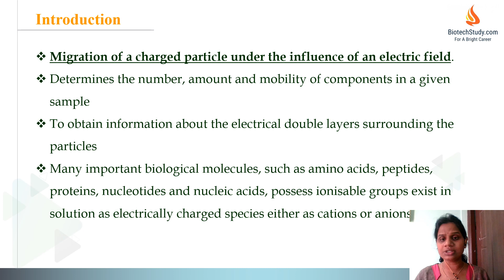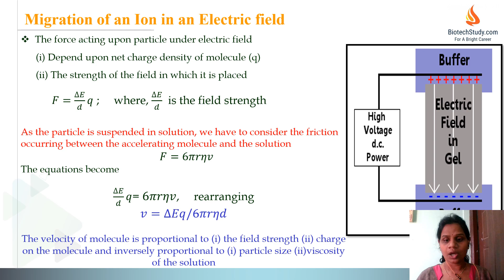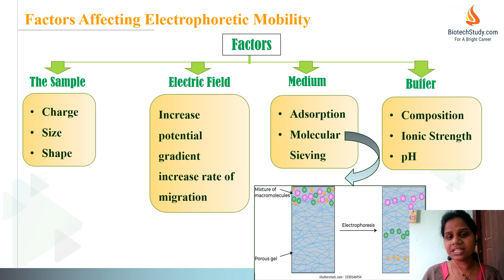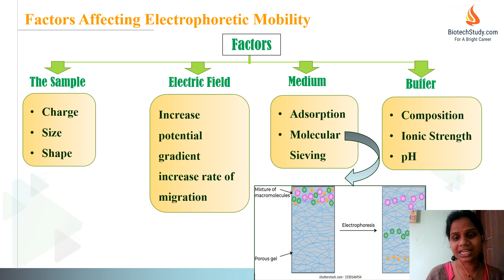Electrophoresis Introduction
A technique for bio-molecules detection and separation. Principle of the technique and factors affecting electrophoresis.